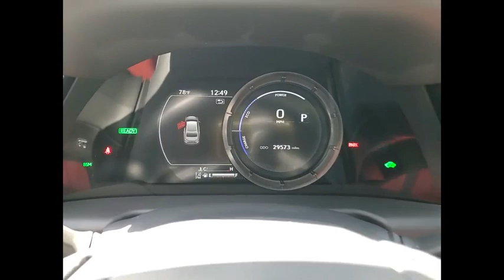2022 Lexus ES 300h F SPORT Schaumburg IL 230523A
2022 Lexus ES 300h F SPORT

Woodfield Lexus
350 E. Golf Rd

Recent Arrival! CARFAX One-Owner. Silver 2022 Lexus ES 300h 4D Sedan 2.5L I4 DOHC 16V eCVT FWDShopping at Woodfield Lexus is car buying the way it should be: fun, informative and fair. Here are our promises:* Transparent Pricing!* Pressure Free, Efficient, Friendly, and Helpful Sales Staff!* One Massive Inventory For One Stop Shopping!* No Hassle Sell or Trade Any Car* Pressure Free Road TestWoodfield Lexus - Come See For Yourself Today!